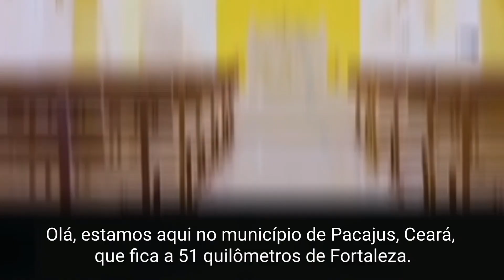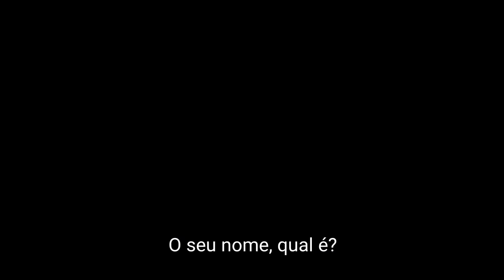Documentário: Aniversário de pacajus